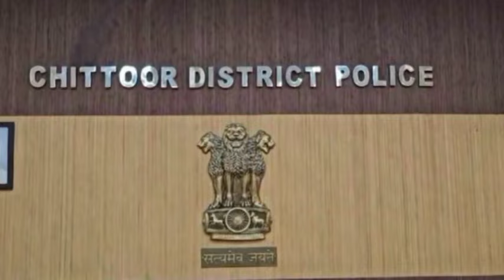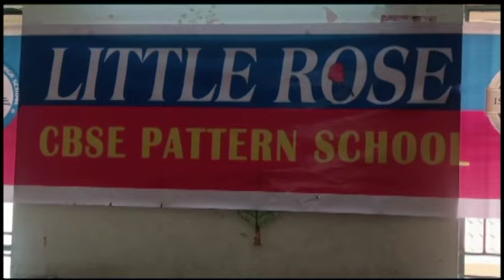Ckn Chittoor News On 15-09-2024